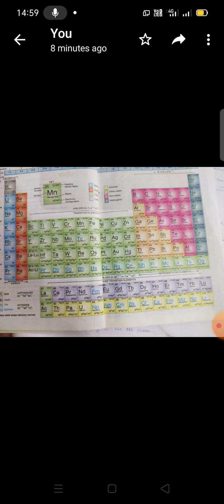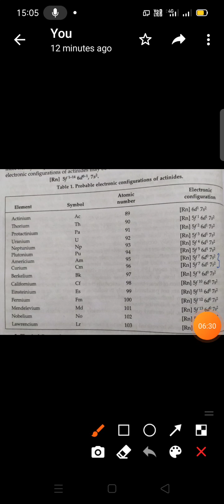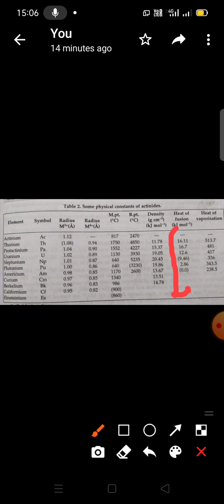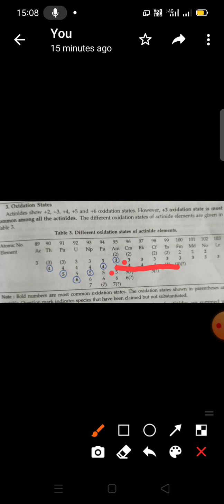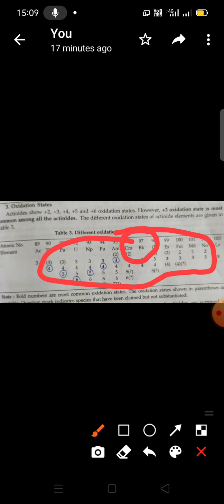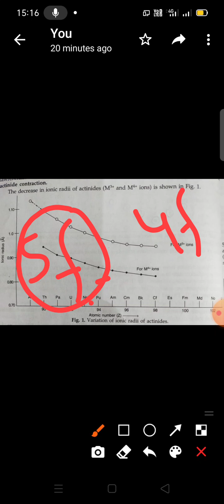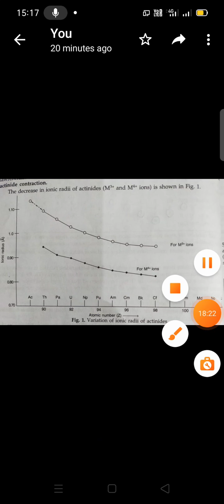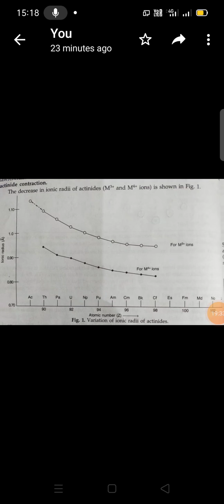Chemistry of actinides